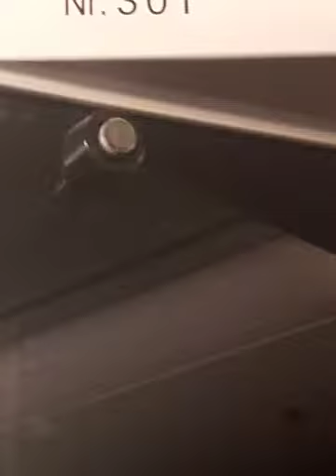Linie 6 Straßenbahn 301